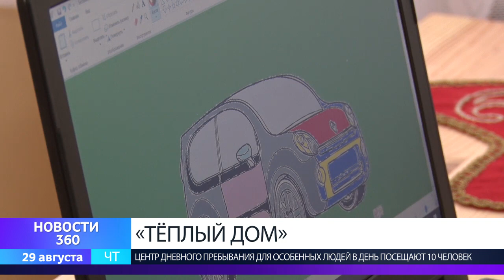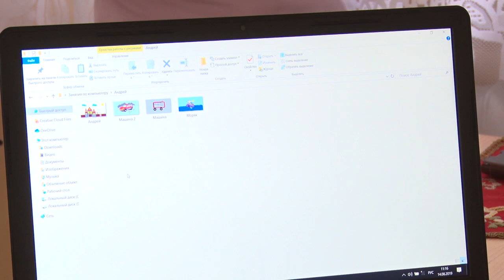«ТЁПЛЫЙ ДОМ»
В Бобруйске вот уже 2 месяца функционирует центр для молодёжи с множественными ограничениями.